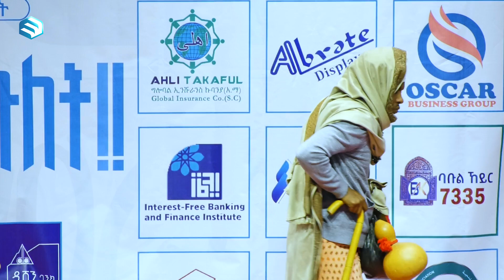አላህዋ! ምርኩዝ 18 የተፈተንኩለት አዱኛው ||ሚንበር ቲቪ